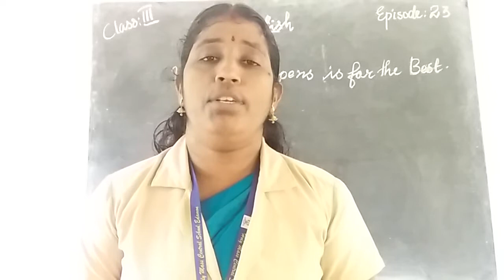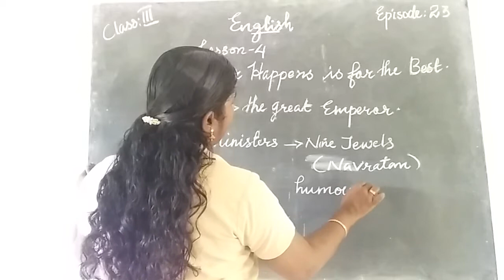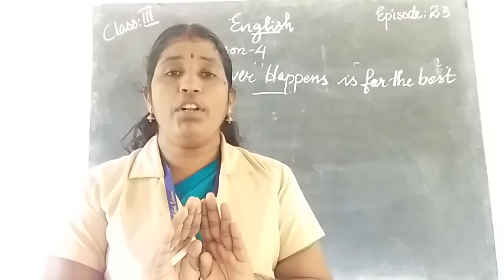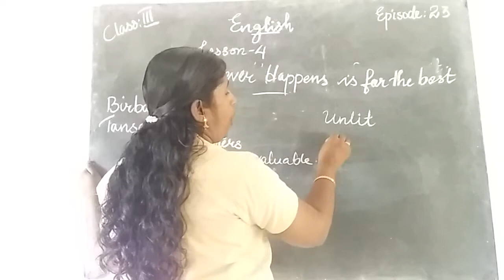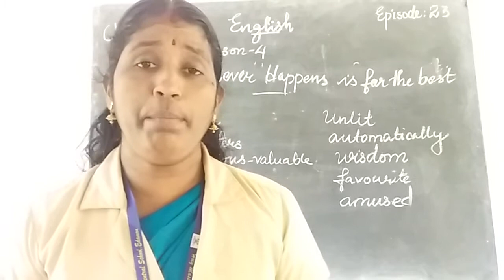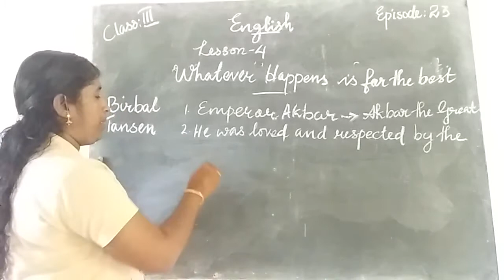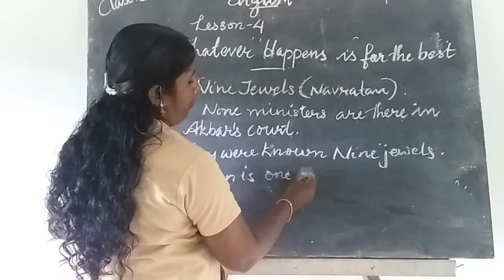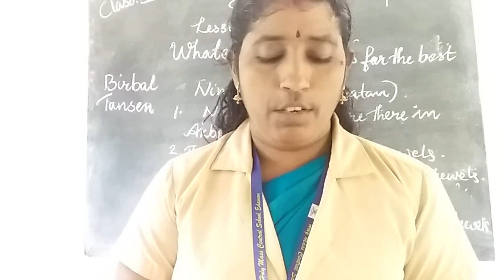HMCS CLASS III ENGLISH EPISODE 23